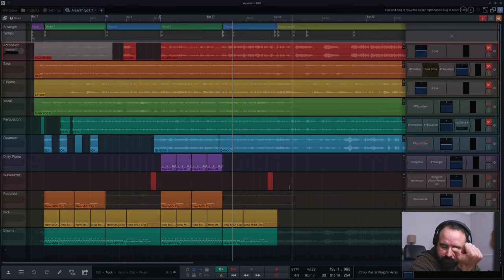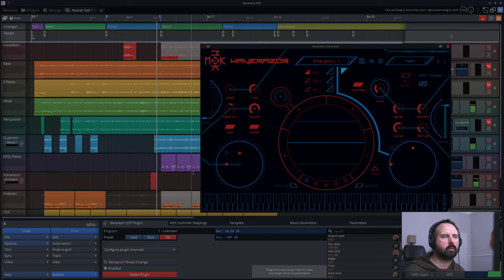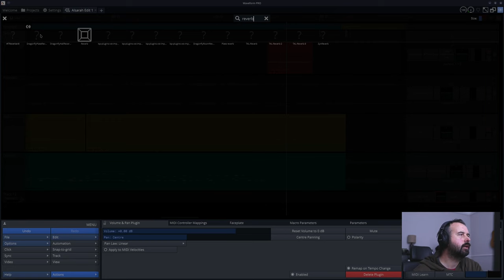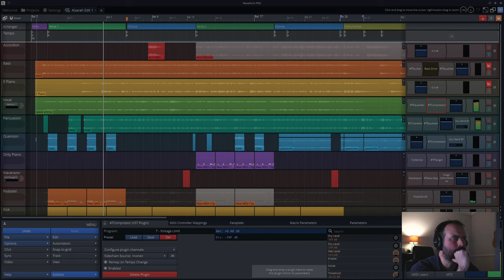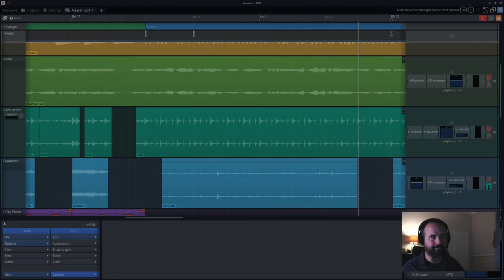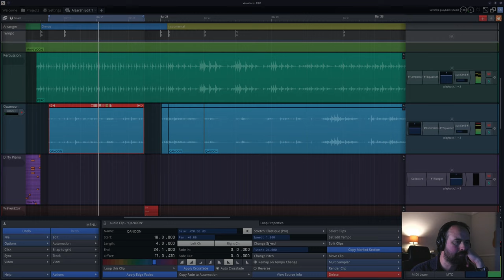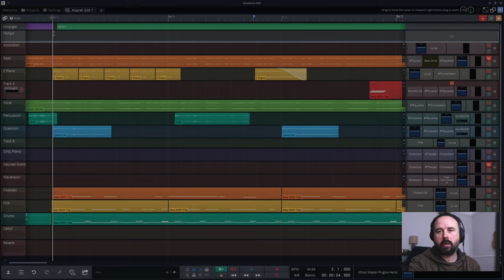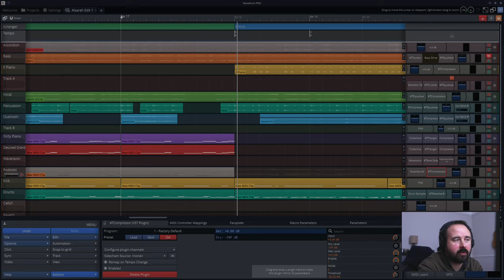Tracktion Waveform: Alsarah Remix in progress…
Tracktion Waveform's "Groove Doctor" made remixing this awesome Alsarah track really quick and intuitive. I easily moulded the midi rhythms to fit with the track's natural tempo fluctuations rather than quantising the stems to work inside a rigid midi grid.

While Harrison Mixbus has a similar level level of control over tempo alignment, Waveform wins on the midi side with so many great plugins built right into the DAW, especially the amazing Waverazor by MOK (Media Overkill) that comes bundled with Waveform.

I love the sounds in so many of the original instrumental parts, but I decided to aim for a completely new take, only using snippets of the original here and there. Alsarah is an absolute master of East African Retro Pop. This song has a lot of traditional elements in it that I hope to enhance in the remix. To be honest I'd happily listen to Alsarah just singing it solo, but it's a beautiful song to work with in a remix. The shifting time signatures were easily handled in Waveform too.

This video was initially intended as a live stream but due to poor internet service that day, I had to change my plan. I have kept as much of a live feel to this as possible to give you a realistic feel for the workflow on a track like this in Waveform.

Most of the plugins used in the track are from the DAW's bundled stuff, but I did add a Dragonfly reverb and a Podolski synth (by u-he).

This track has been entirely produced on Linux.

ABOUT THE SONG (IN ALSARAH'S OWN WORDS)
Written specifically as a response to the upcoming novel "Home is Not a Country", by Safia Elhillo (our March 2 via PenguinRandomHouse), this song is a celebration of nostalgia and diaspora. In the novel the lead character Nima, a Sudanese girl raised in the USA by her widowed mother, has a special love for old Egyptian movies which connect her to a past she doesn't know or understand fully. Rather than re-narrate the character's story, I chose to imagine a parallel world and character to it that echoes the same feelings. In doing so I hope to connect the common thread of the feelings of diaspora and longing regardless of the physical location.

I imagined this song to be coming out of a scene in an old Egyptian movie. It's the late 1970s Cairo at a typical local cabaret/club from that era. I imagined a Nubian singer who is the first in her family to be born in the big city after the high dam was built. She is displaced and experiences a feeling of diaspora within her country. She is torn between the past world of her family and their stories of home, and her new home in the cosmopolitan center that is Cairo. She feels the longing yet doesn't know what it is she exactly longs for because all she knows are bits of stories. I wanted to create a song that reflected that sentiment. So I went to Cairo and produced this song there with some of my favorite musicians out there in order to fully capture the atmosphere I was seeking.

LYRICS
من طمي النيل معجون بهواك اه اه
لابس الصوميت معقود بحجاب اه اه
حبك بلاد بدون حدود اه اه
مكان ميعادنا بين الصخور اه اه
والريح يغني للنخيل اه اه
يوم الفراق مكتوب مصير

تحت الشباك مريت يا فلان اه اه
وانا خلف الشيش عيوني متابعاك اه اه
شايل معاك الاماني والآمال اه اه
ماشي سواح ولا العوده ما لها ميعاد؟

زي البحر عمق الآهات اه اه
وفي المنام اسمك يقال آه آه
يتردد بين الأمواج اه اه
والحور يغني عن الفراق اه اه

من طمي النيل النيل النيل

والحور يغني عن الفراق
يوم الفراق مكتوب مصير اه اه
يوم الفراق مكتوب مصير اه آه
يوم الفراق مكتوب مصير آه آه
ليه الفراق مكتوب مصير

A ROUGH TRANSLATION:
From the silt of the Nile you are molded , I love you /long for you
Wearing someet* knotted w a protection amulet
Your love is a country with no borders
Our meeting place between the boulders
And the wind sings to the palm trees,
the day of parting is written destiny

Under the window, you passed ya fulan**
And I'm behind the shutters my eyes following you
Carrying with you hopes and dreams
are you going a tourist or does the return have no date?

Like the sea so is the depth of my wails
And in slumber your name is called, echoing between the waves
And the sirens sing about the parting

From the silt of the Nile the Nile the Nile

Why is the parting written destiny

*someet = a kind of bead worn during weddings and other important ceremonies
**ya fulan = o person